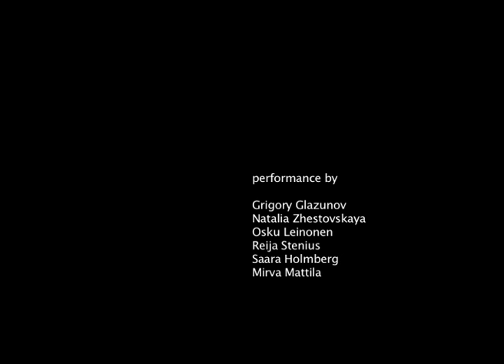Wetland.mov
IB Film SL Production by Maria Salangina